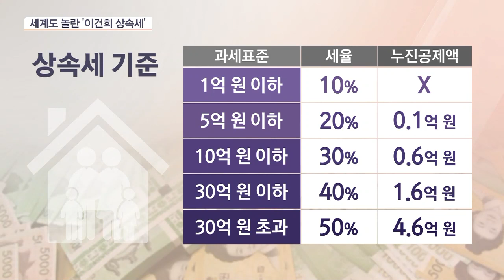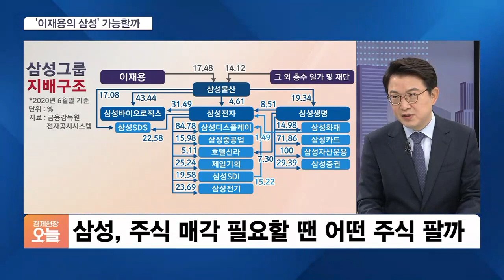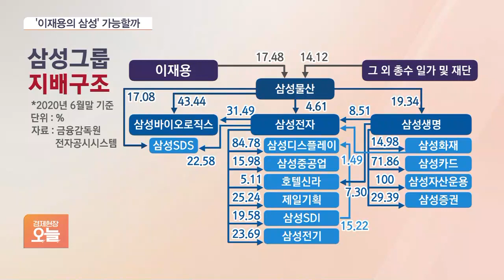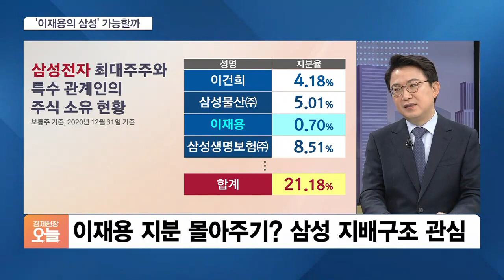[오후 초대석] 세계도 놀란 이건희 상속세…배당금·대출 통해 상속세 낼 듯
■ 경제현장 오늘 '오후초대석' - 정도진 중앙대 경영학부 교수

이재용 삼성전자 부회장을 비롯한 삼성가 유족이 내야 할 12조 원에 달하는 상속세 소식 어제(28일) 전해드렸죠. 그로 인해 과도한 상속세율 논쟁과 함께 삼성그룹의 지배구조 개편이 초미의 관심사로 떠올랐습니다. 이건희 회장이 남긴 지분을 어떻게 배분하느냐에 따라 이재용 부회장의 그룹 지배권이 달라지기 때문인데요.계열사 지분이 어떻게 바뀔지 자세히 짚어보겠습니다. 정도진 중앙대 경영학부 교수 나오셨습니다.

00:00 오프닝·소개

00:30 故 이건희 회장 상속세

02:46 상속세 납부 방법

05:06 주식 매각 시 어떤 주식 팔까

09:10 삼성 지배 구조 변화 예측

14:26 故 이건희 주식 배분 전망

14:56 삼성 그룹주 영향